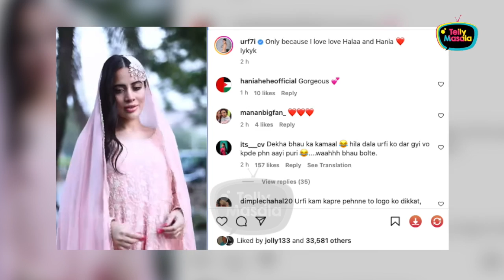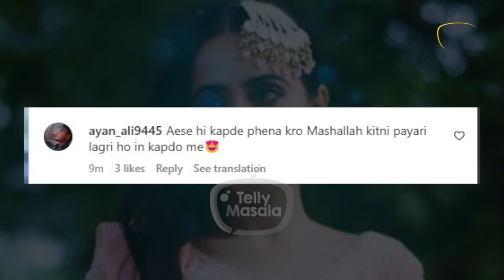Uorfi Javed Looks Gorgeous, Covers Herself From Head To Toe | Fans Surprised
The internet sensation Uorfi Javed who makes heads turn for her outfit every time she comes out has again grabbed the limelight. The actress has now wore Anarkali with pasa and fans are loving her look